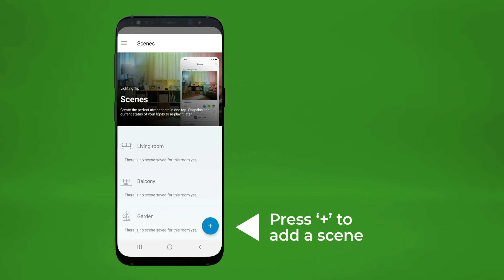4lite WiZ Connected: How to setup scenes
This video shows you how to setup scenes in the 4lite WiZ Connected app.

Make the switch to 4lite smart lighting and explore the endless possibilities. With 4lite WiZ Connected you are spoilt for choice when it comes to controlling and designing the light in your home.